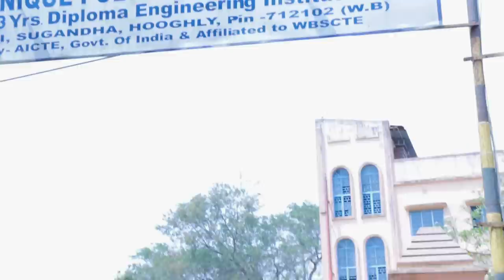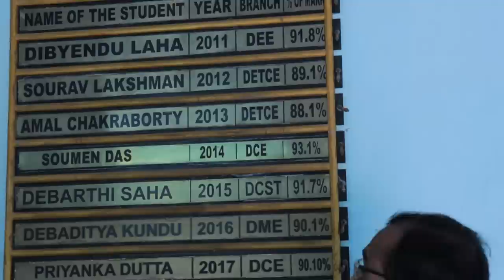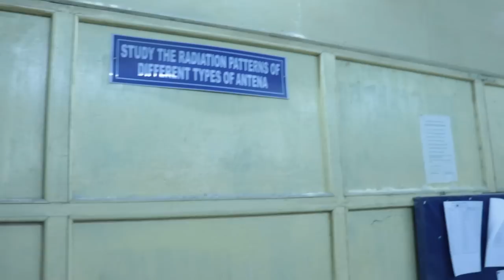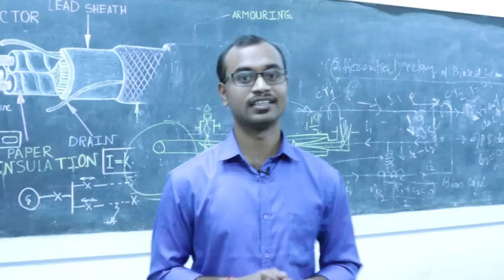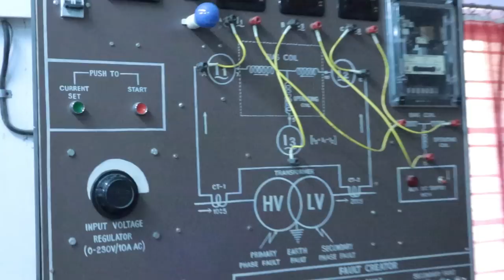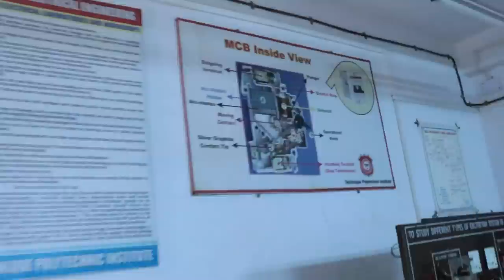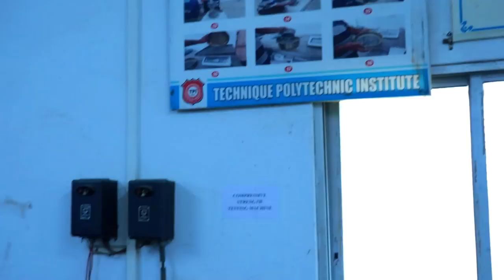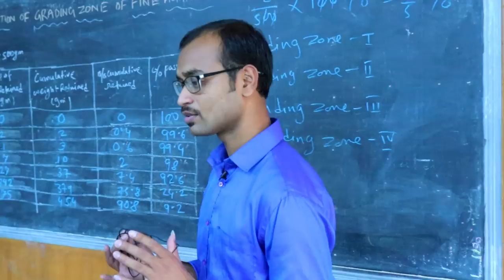Technique Polytechnic Institute(TPI- Hooghly) Full College Review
Technique Polytechnic Institute is a co-educational private diploma engineering college located at Hooghly district in West Bengal, India.

Location : Hooghly.

Available Departments:
1.Electrical Engineering
2.Electronics & Tele-Communication Engg.
3.Mechanical Engineering
4. Computer Science & Technology.
5. Civil Engineering.
6.Survey Engineering

Total Fees for Admission through JEXPO Counselling Quota (3yrs.)= Rs. 1,09,266/-

Total Fees for Admission through VOCLET Counselling Quota (Lateral Entry) (2yrs.)= Rs. 77,020/-

Total Fees for Admission through TFW Quota (3yrs.)= Rs. 55,266/-

Total Fees for Admission through Management Quota (3yrs.)= Rs. 1,45,266/-

Hostel Fee : Rs. 4,300.00 per month.

পশ্চিমবঙ্গ কারিগরি শিক্ষা দপ্তরের অন্তর্গত  পরিচালিত হওয়ার ডিপ্লোমা ইঞ্জিনিয়ারিং কলেজ গুলির মধ্যে টেকনিক পলিটেকনিক ইনস্টিটিউট অন্যতম একটি কলেজ, এই কলেজে ডিপ্লোমা ইঞ্জিনিয়ারিং এর 6 টি Diffrent Departments Available, যার মধ্যে পাঁচটি ডিপারমেন্ট এনবিএ দ্বারা স্বীকৃত প্রাপ্ত ডিপ্লোমা ইঞ্জিনিয়ারিং কোর্স অফার করে পশ্চিমবঙ্গের একমাত্র কলেজ যেখানে NBA স্বীকৃতি প্রাপ্ত COURSE Available.

আজকে এই ভিডিওটির মধ্যে দিয়ে এই কলেজের সমস্ত ডিপারমেন্ট ইনফ্রাস্ট্রাকচার, ওয়াকসপ, lab, infrastructure   সম্পর্কে ডিটেলস সকলের মধ্যে তুলে ধরার চেষ্টা করা হয়েছে.

tpi hooghly, best polytechnic college in west bengal.
top 10 polytechnic college in west bengal.

@Krishna Ghosh